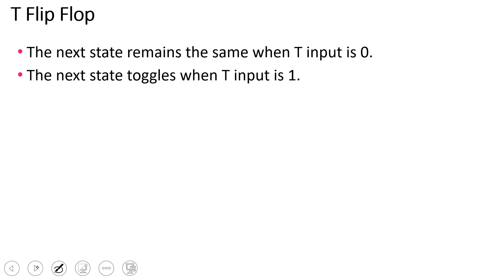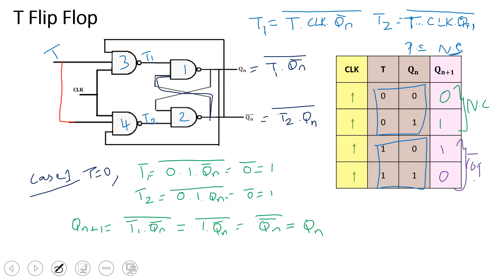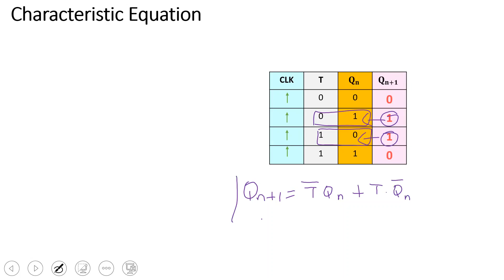Digital Electronics - T Flip Flop (In Tamil)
Topic Discussed:
1.Introdution To T Flip Flop
2. Logic Diagram of  T Flip Flop
3.Truth Table of T Flip Flop
4. Characteristic Equation of T Flip Flop